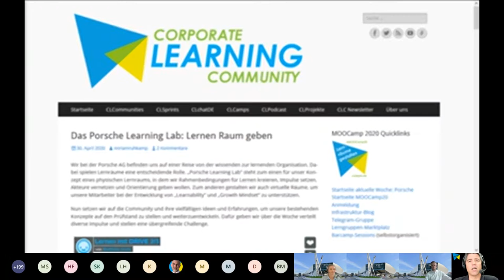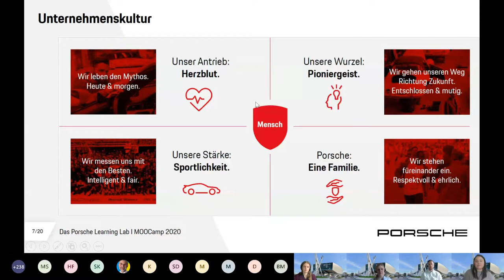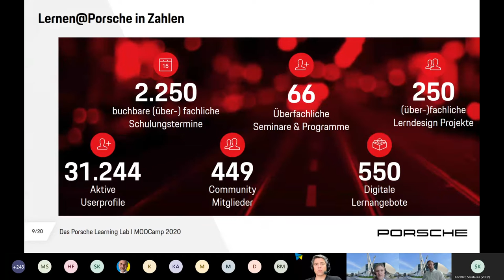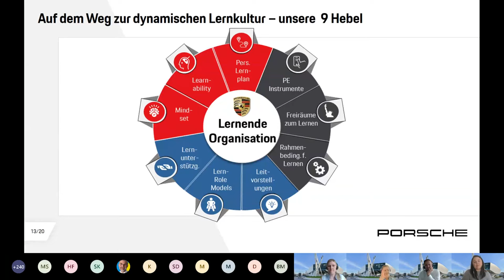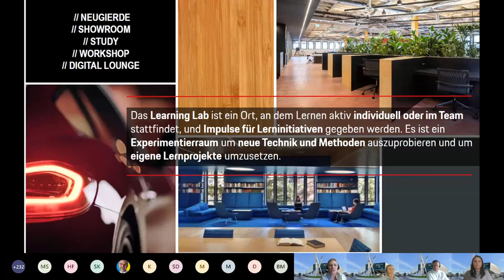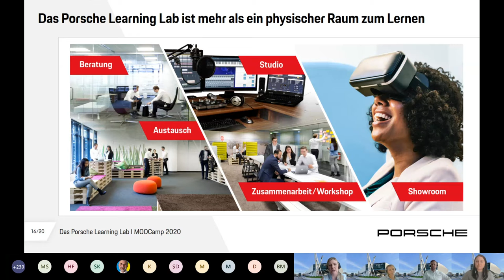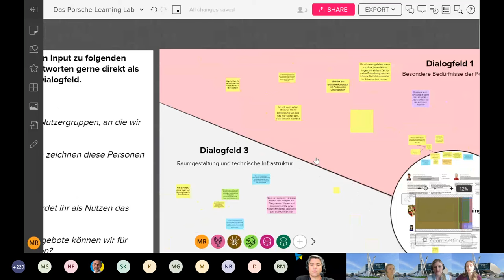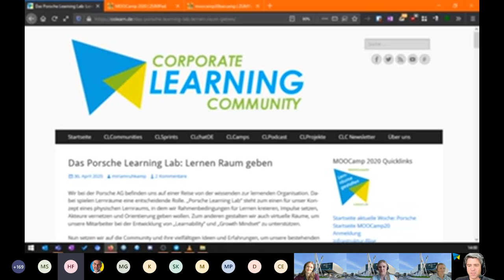MOOCamp20 Wo 3 - Porsche - Montag Session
Aufzeichnung der Live-Session in der Woche 3 des MOOCamp 2020 am Montag, den 4.5.2020. Titel: “Das Porsche Learning Lab - Lernen Raum geben”.

10 Learning Professionals von Porsche - Matthias Görtz, Nadine Poser, Katrin Aufenanger, Sarah-Lea Köstler, Alicia Feist, Lars Sielaff, Bastian Gscheidle, Florian Resch, Franziska Späth und Miriam Ruhkamp - erklären in der Wochen-Auftakt-Session, was sie mit dem Porsche Learning Lab vorhaben und was die Corporate Learning Community dazu beitragen kann.